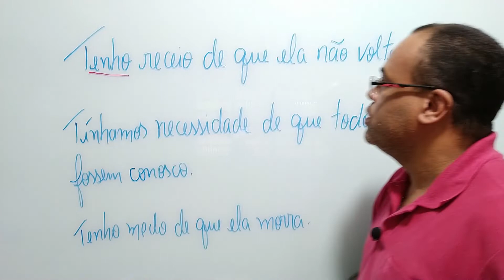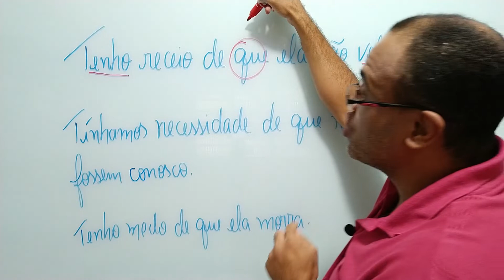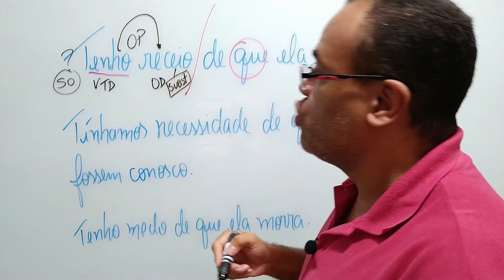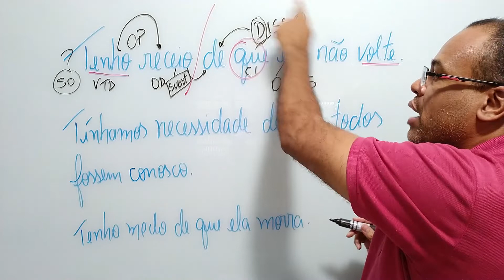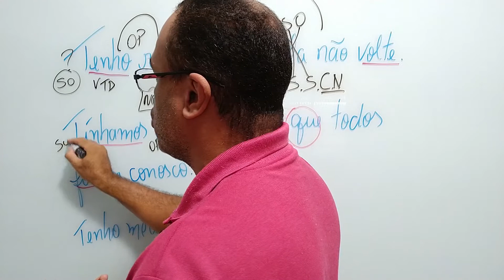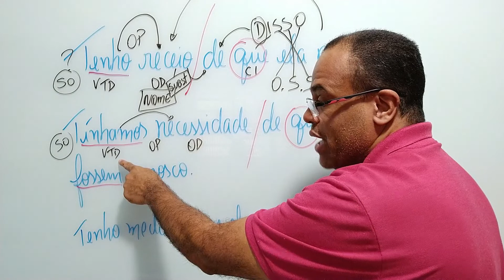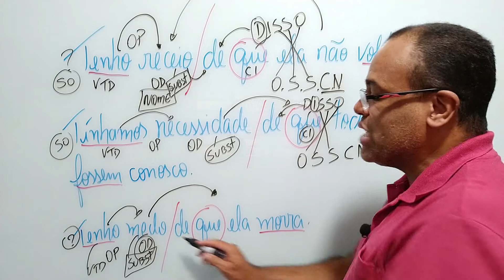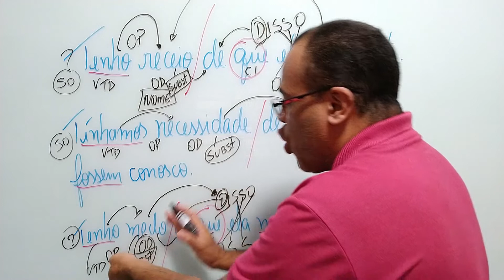ORAÇÕES COMPLETIVAS NOMINAIS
📚  Todas as regras gramaticais mastigadas e explicadas                                                                                             de forma fácil de entender. Conheça agora a nova

Esta aula tem como objetivo mostrar o que é uma oração subordinada substantiva completiva nominal. Este conteúdo cai muito em concursos públicos.

Você quer estudar GRAMÁTICA com um tratamento VIP? ON-LINE - AO VIVO?

Fico Feliz em vê-lo por aqui

Eu me chamo Marcelo Marques e estou há mais de 20 anos ajudando pessoas como você a aprenderem Português para Vestibulares, Concursos e Enem

Agora na Internet espero te ajudar também.

Bons estudos, Guerreiro (a).